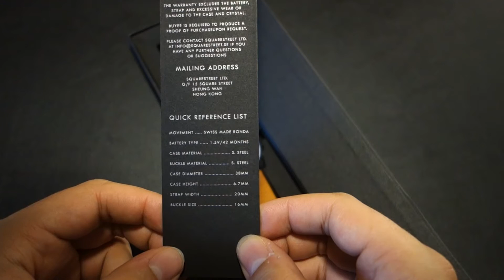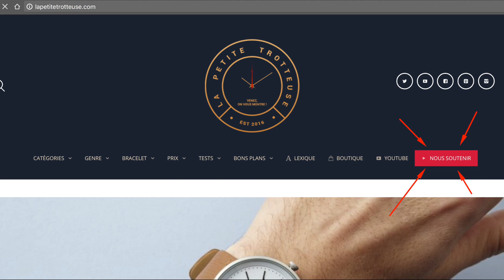Test : Squarestreet SQ38 Plano • La Petite Trotteuse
Squarestreet est une marque suédoise pleine de bon goût, et cette montre en est un très bel exemple.

Si vous aimez le minimalisme fonctionnel, et l'esprit scandinave, cette montre est pour vous !

Cette vidéo vous a plu ? Cliquez sur j'aime !